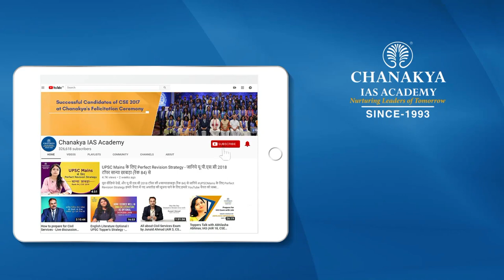UPSC 2019 Topper Sandip Kumar, IAS - Rank 435 | Mock Interview | English Medium | Chanakya IAS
Sandip Kumar Attended UPSC Mock Interview at Chanakya IAS Academy experts Panel in English Medium. Sandip Kumar secured All India Rank (AIR) 435 and emerged as the IAS Topper In UPSC Civil Service Exam (CSE) Result 2019. Mock interviews help in pointing our strength and weakness in an interview process so that you can improve in the actual interview. The interviews being uploaded here are real interviews and not scripted.

We heartily congratulate Sandip Kumar on this great achievement and wish him all the very best for his future success.